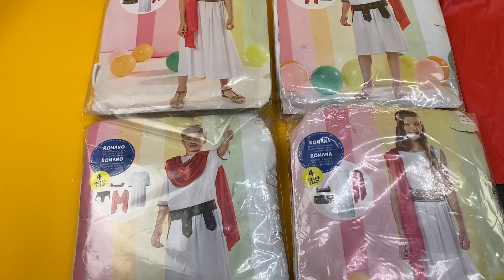Лот 409-035578, Карнавальні костюми дитячі, уцінка, вага 3 кг (11 шт) Ціна 1 160 грн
.Для дівчинки: 122/128 - 2, 134/140 - 1.
Для хлопчика: 116 - 1, 122/128 - 6, 134/140 - 1
Розміри: